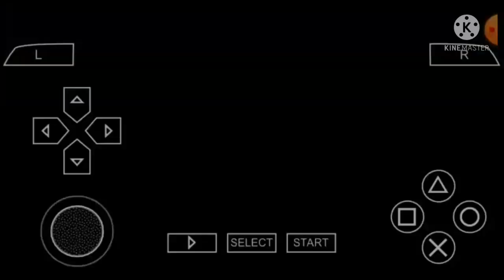GTA Liberty City Stories [PSP] EP.18